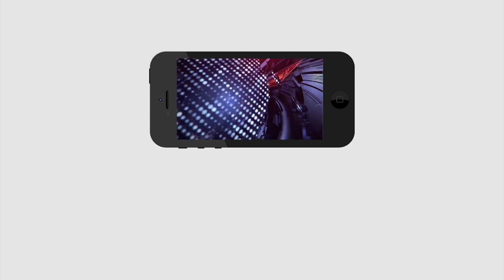Jr NTR Not Coming in to Politics | జూ. ఎన్టీఆర్ టీడీపీలోకి ఎప్పటికీ రాడు..?